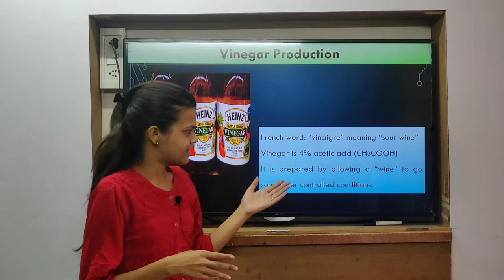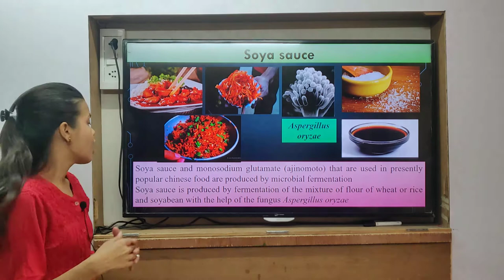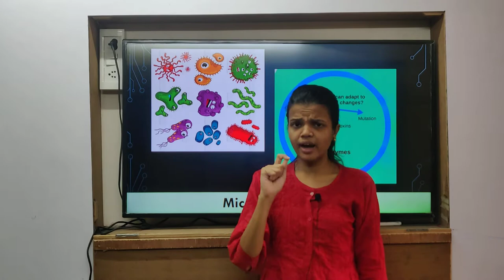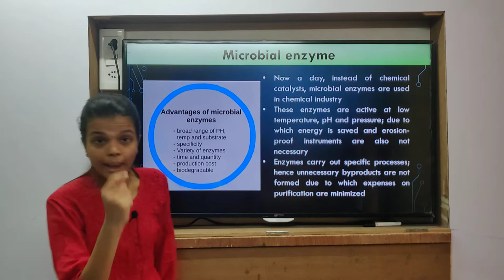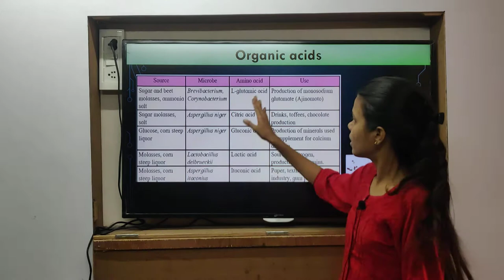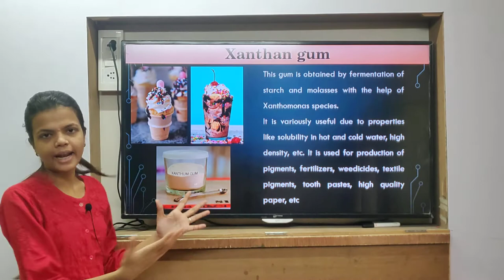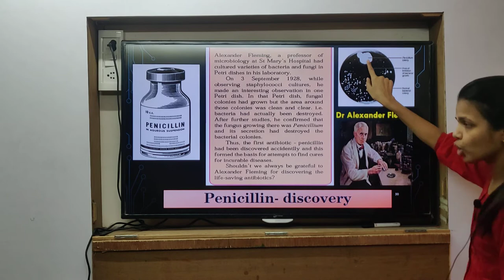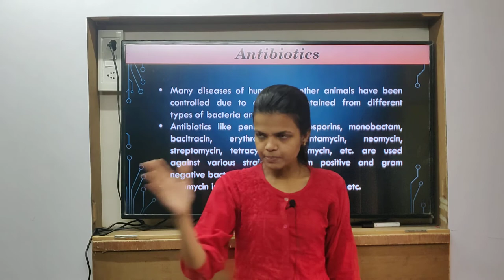Class 10th | SSC | Sci 2 | Chap 7 | Introduction to Microbiology | Vinegar Production | Lecture 4